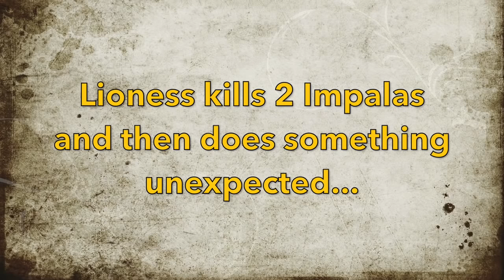Lioness kills two Impalas & struggles to keep vultures away...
This Lioness believe it or not killed two Impalas and then tried a third kill she looked confused and was struggling to keep the vultures away from the Impala kills.
She made two kills the same morning and attempted a third.

This was seen in Kruger National Park near the Sabie River. The video shows some amazing hunting skills of a Lioness and it was very interesting behaviour, I hope you enjoy it. Yes, I did make some typo's in the video guess I was too excited to get it out and late at night I made a bobo here and there hehehe.

Anyway, that does not keep away the amazing sighting that we had while on safari with Private Kruger Safaris in the Kruger National Park from Hazyview.

If you like the video by me a coffee that will be highly appreciated and will let me keep on going in making better content for you to watch on YouTube about the African Wildlife.

0:00 - Intro
00:12 - The hunt starts
01:08 - Lioness stalking Impala
02:19 - First attack charge 10:30am
03:12 - Buffalo walks by
04:33 - Second attack and charge
04:53 - Second Kill made 11:45am
05:55 - Liones abandons the second kill
06:45 - White-back vultures arrive
07:46 - Lioness defends the second kill
08:15 - Lioness drags the second kill
08:32 - Lioness abandons 2nd kill again
08:59 - Lioness drinks water
09:24 - Lioness returns to 1st kill
10:14 - Abandons 1ste kill
10:29 - Lioness close to us
11:18 - Third try (Fail)
11:40 - Suprise the next morning!
12:38 - Credits

Video by Bernhard Bekker.
Safari Company: Private Kruger Safaris